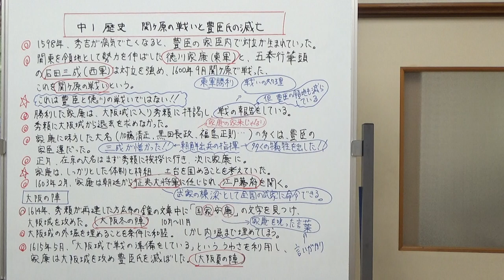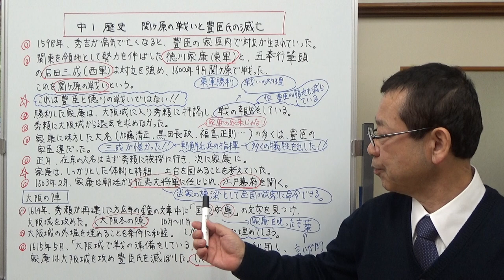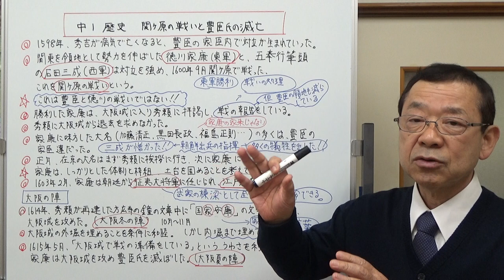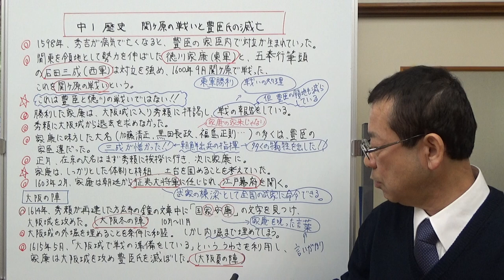中1歴史 関ケ原の戦いと豊臣氏の滅亡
徳川家康と石田三成の対立から起きた関ケ原の戦いと、家康が豊臣氏を滅ぼした大阪の陣についてお話しました。
関ケ原の戦いを、豊臣と徳川の戦いと覚える生徒がいます。教科書の少ない説明では、そう思ってしまうのも仕方がないことかもしれません。
でも関ケ原の戦いは、豊臣氏の臣下の争いです。そのことについても理由とともにお話しました。家康は、関ケ原の戦いのときにはまだ豊臣を滅ぼすことはできないと考えていたようです。
豊臣と徳川の戦いは、大坂の陣です。方広寺の鐘に書かれた文字が徳川を呪ったという言いがかりをつけ、家康は大阪城を2回攻め、ついには豊臣秀頼と淀殿を自害に追い込みました。